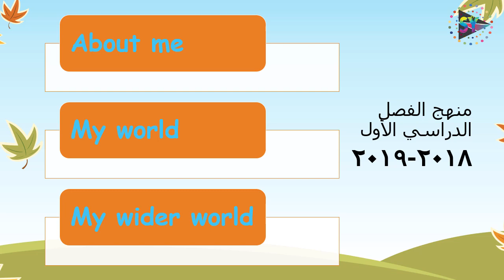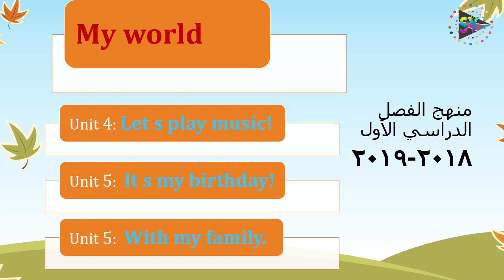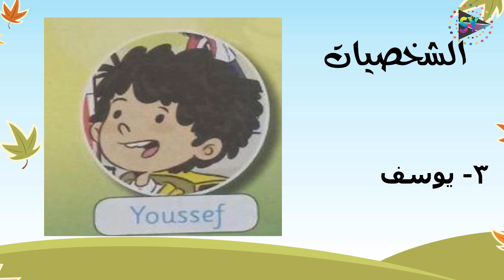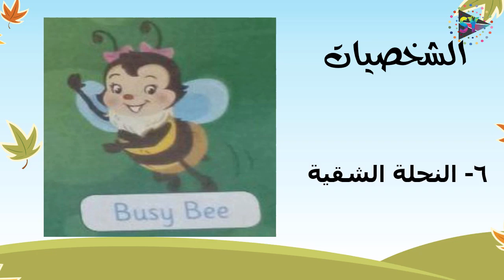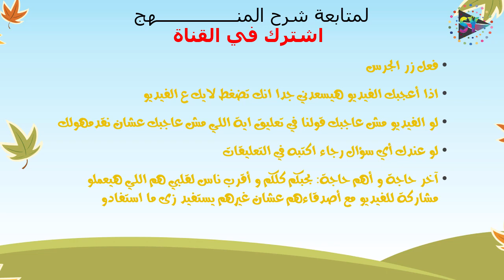منهج 2019 Connect primary 1_ First term منهج أولي ابتدائي انجليزي الجديد ترم اول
استعراض و نظرة سريعة علي منهج Connect primary 1_ First term منهج أولي ابتدائي انجليزي الجديد ترم اول